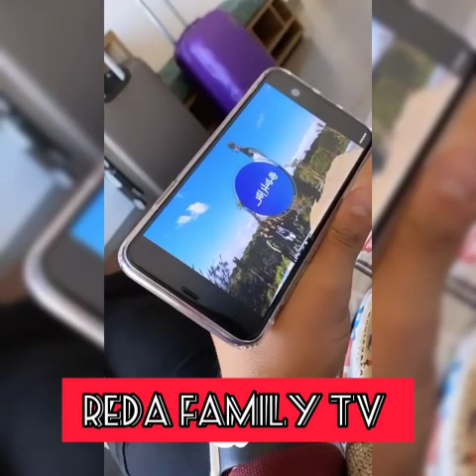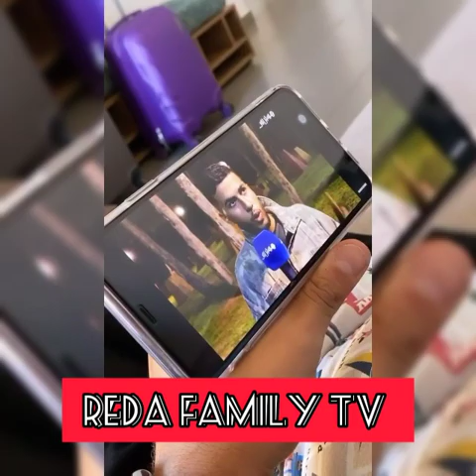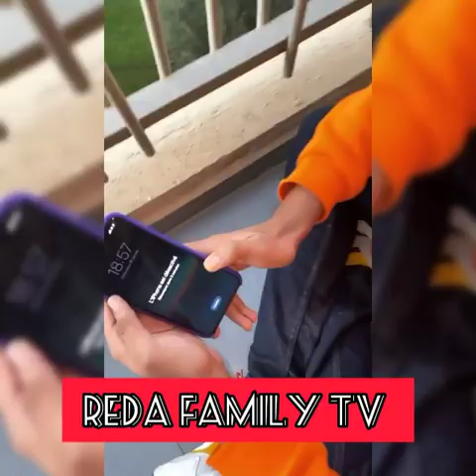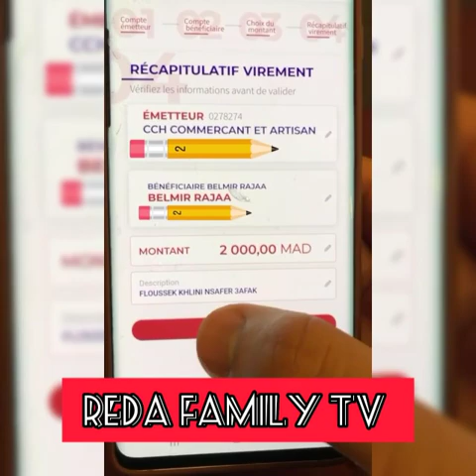أجواء نشر أغنية رجاء بلمير "قراري".. رضا كايخرب فسيارة عمر (ضحك وتحديات )